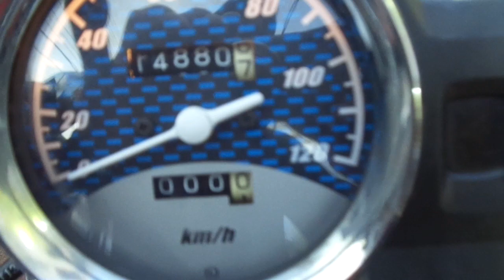GN125 2F 中古車 バイクショップ名:アットバイク